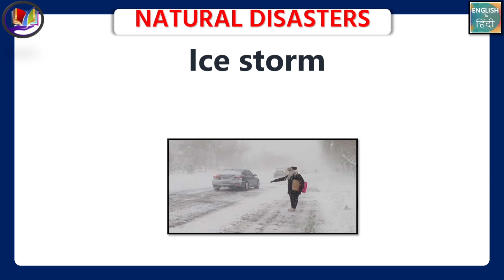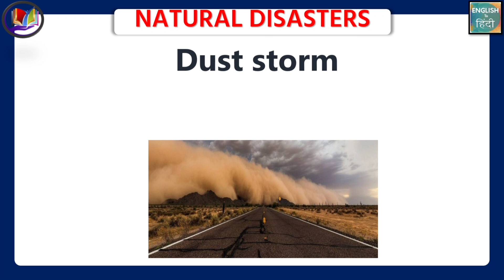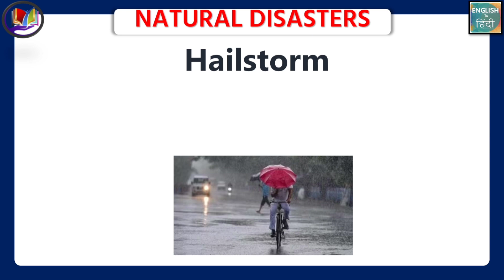Natural Disaster Vocabulary ll About 25 Weathers & Natural Disasters Names In English With Pictures